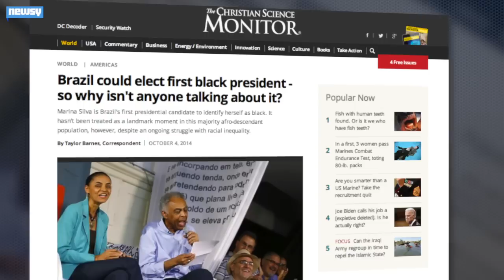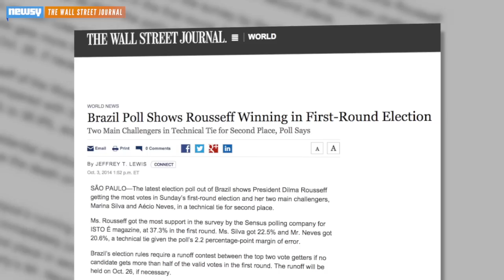Brazil Could Elect Its First Black President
Here's a look at Brazilian Presidential candidate Marina Silva's rise to power and why she's remained relatively unknown internationally.